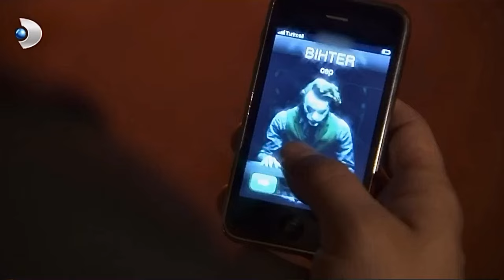Aşk-ı Kopuk [2]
Kopuk Kadriye serüveninden Aşk-ı Kopuk sahneler :)